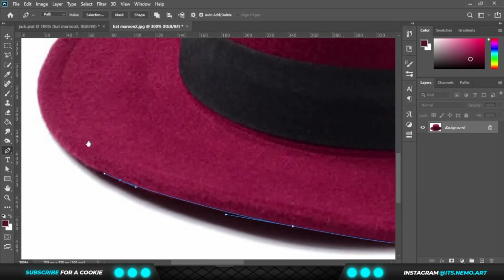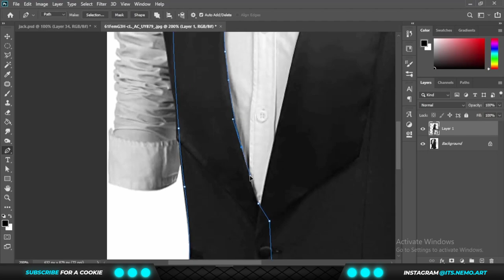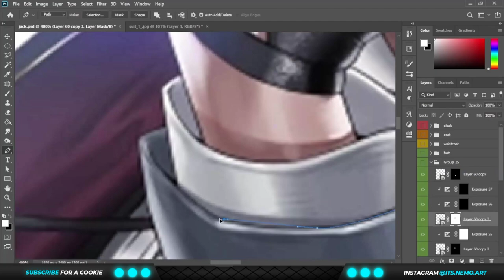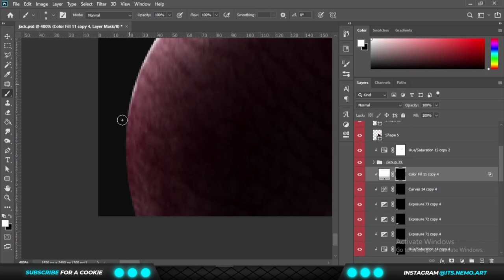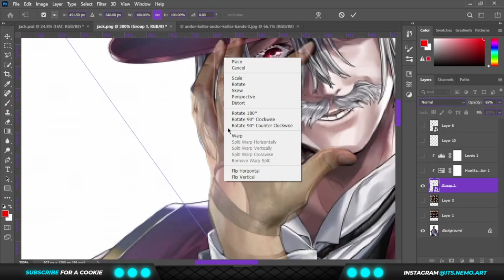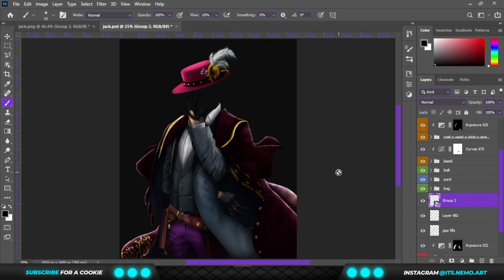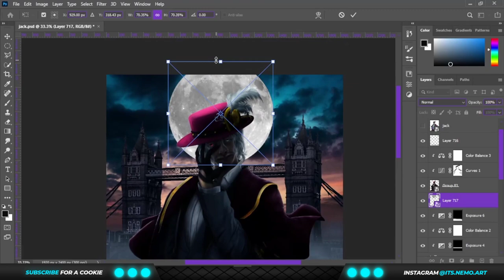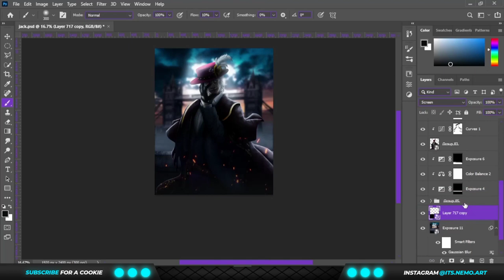Turned Jack The Ripper TO Real Life on photoshop || Speed Art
making of fantasy frame shape photo manipulation scene effect in photoshop.

MUSIC

Track: Infraction & Alexi Action- Back To The Roots

CHECKOUT MY INSTA IF YOU WANT A LAYER BREAKDOWN OF ANY OF MY PAST EDITS

BRAHMAN SQUAD YT is a great AMV creator and my very own partner when I am editing my videos, Check out his channel  @BrahmanSquadYT